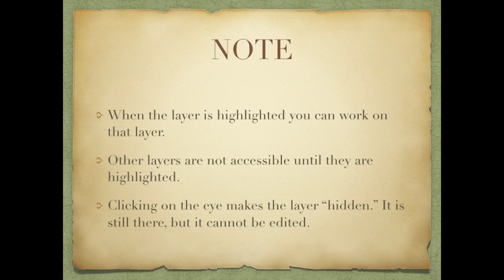iScrapbook App Basics: Layers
A quick video to help demystify the layers in iScrapbook